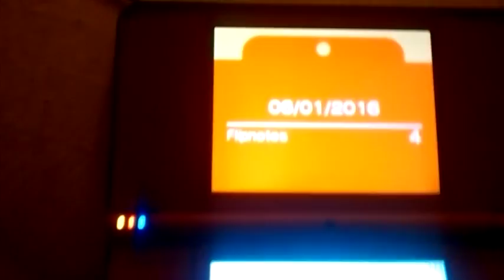Witchly overreacts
Inspired by an episode of Steven universe, Say Uncle, Enjoy~